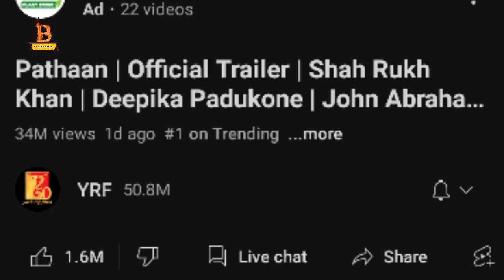खेसारी पैठान पे दिया बड़ा बयान || Pathaan Movie Trailer || brand news bhojpuri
भोजपुरी इंडस्ट्री के कोई भी खबर या जानकारी के लिए हमारे Brand News Bhojpuri को सब्सक्राइब करें और बेल अाईकन को दबा के रखे ताकि कोई भी जानकारी सही समय पर देख सके,,,,,

ध्यान दे - इस विडियो का मकसद लोगो को खबर और जानकारी देना है , किसी को ठेस पहुंचाना नहीं है , अगर किसी तरह का कोई शिकायत या परेशानी है तो कृपया पहले हम से संपर्क करें |

Please Support 🙏🙏